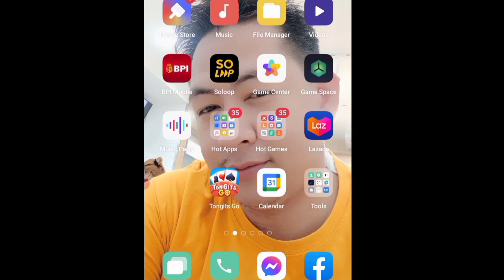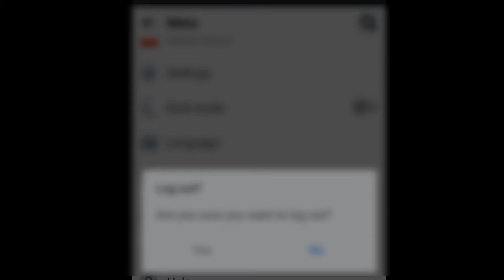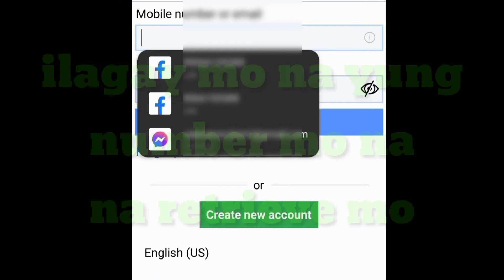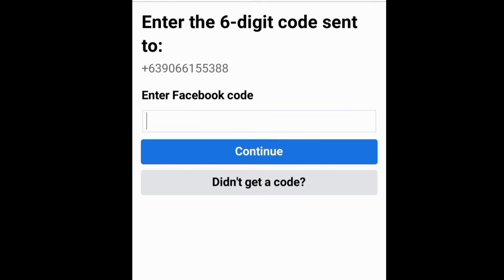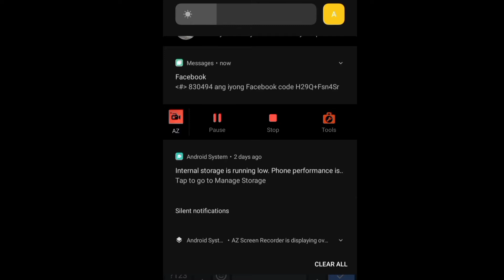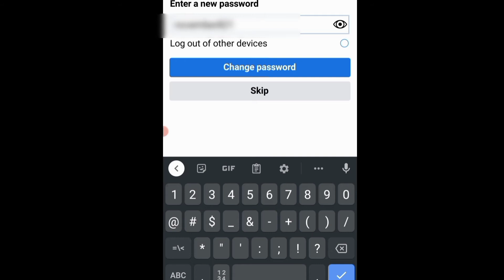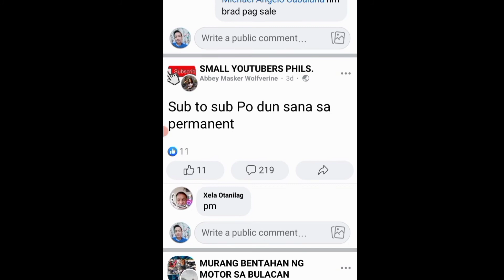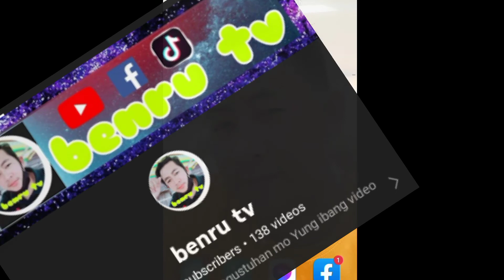PAANO ma recover Ang Facebook account, sobrang Dali nalang,legit na paraan, Tagalog tutorial